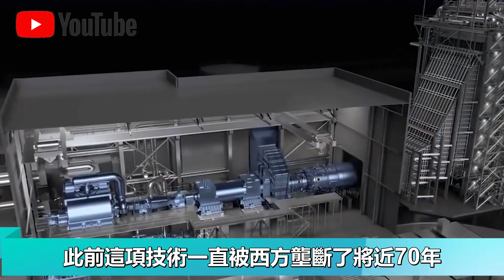打破英美70年的壟斷！中國航母再添新助力！中國F級重型燃氣輪機，實現100%國產化！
1.中國700噸”神獸“！一天就能剷平一座山，坦克在它面前都是螞蟻！德國人看後一言不發
3.拒絕美國日本“好意”，中國含淚血賺5000億？英國終於決定買中國高鐵了！
5.非洲第一大橋塵埃落定！美日兩國想攪局？中國工程師只說了一句話，連國王都出來感謝！
6.包攬6項全球第一！無視火山噴發，海嘯暴風！中國140米級打樁船下水！
7.大慶油田出現3000噸神秘巨物！全球僅此1台！有了它，石油產量翻一倍！給美國10年也造不出？
8.中國人蓋樓什麼水平？首創2000噸“空中巨獸”，2天輕鬆蓋一層樓，再次刷新世界紀錄！
9.超越“三峽大壩”！中國在海拔3000米建世界第一水電站！沒用鋼筋，只用石頭？
10.打破美國“核壟斷”！中國第四代核電站迎來重要成員，造價僅30萬！富士山爆發也不怕！

👇👇👇本期節目內容包括👇👇👇
🔥0:00 新聞速覽
🔥1:16 打破英美70年壟斷
🔥4:11 燃氣輪機的研製難在哪？
🔥6:26 國產五十兆瓦F級重型燃氣輪機